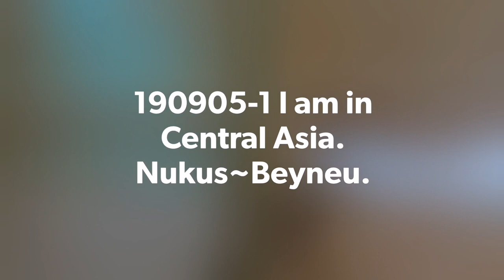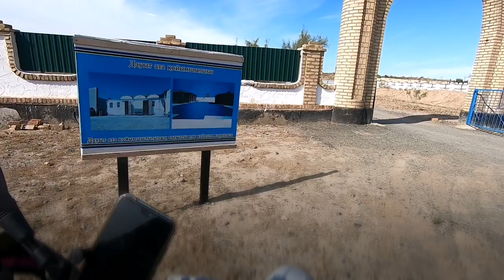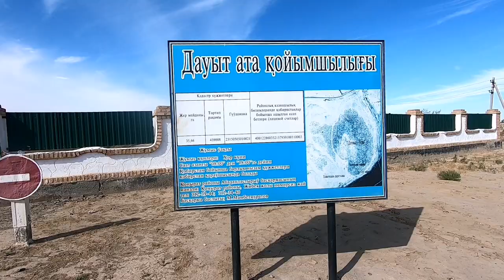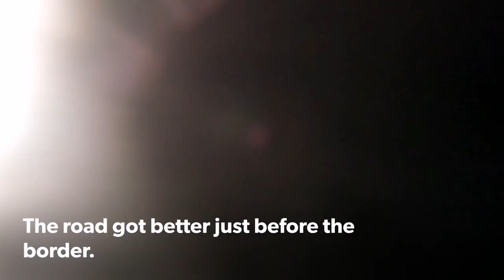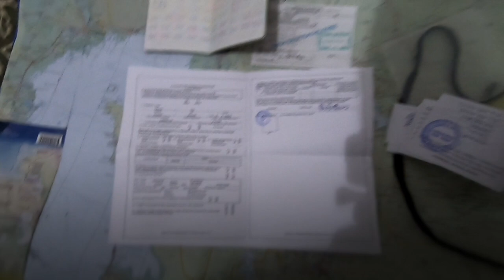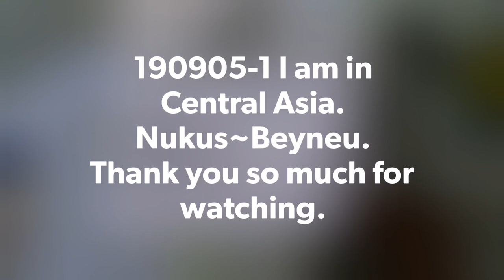190905-1 I am in Central Asia. Nukus ~ Jasliq ~ Uzbekistan-Kazakhstan border ~ Beyneu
190905-1 I am in Central Asia. Nukus ~Jasliq ~ Uzbekistan-Kazakhstan border ~ Beyneu

下段に日本語あり　英文は字数制限により一部省略あり
Departure from Nukus guesthouse on the morning of September 5th.
When I started the engine, the guest house staff asked, "Are you leaving? "Yes." I answered. The staff sent me out of the entrance.
I ate breakfast at the guest house. I'm not going to eat until I get to Beyneu.
I bought water at a shop right from the guest house.
I intend to have a refueling-free section about 500km to Beyneu. There are dirt sections, and there is a town called Jasliq in the middle.
There is a border crossing in front of Beyneu.
It's almost a no-man's land desert until I reach Beyneu.
Vehicle full tank 16 liters + engine oil bottle 4 liters x 2 + cola bottle 1.5 liters = total about 24 liters of gasoline. The reason why 25.5ℓ does not come out is that it is a little less than a full tank, and since the oil cola bottles are not a gasoline container, these are plugged in a slightly crushed state in consideration of thermal expansion.
The temperature, which was around 50℃ in mid-August, fell as expected. It's not hot and cold, and it's a perfect situation. Don't worry about the vapor locks that happened many times in Kyrgyzstan.
Good luck DR.
After running about 120km, the place where I stopped without knowing something was like a group of graves.
I had gasoline on my back, so I emptied the cola bottle here.
Road conditions seemed to worsen as we went north. Eventually, I arrived at the entrance of Jasliq, a city at the middle point.
There was an Africa Twin and a bicycle. Both were moving south.
The cyclist asked me about the road conditions. I told him it was mostly paved, and when I asked him back, he said there was a little unpaved near the border. Bicycle riders are tough. I felt the dirt was longer than his answer.
At this point, I moved 2 oil bottles of gasoline to the motorcycle, and it was almost full, so I was relieved that it was enough to reach Beyneu. I've only run half the distance yet. There are also border crossings. I can't take it easy.
Departed from Jasliq after being sent off by the Africa Twin and the bicycle.
It was paved for a while, but the road near the border was terrible.
Suddenly it became a clean paved road.
After running for a while, I saw a line of cars. I also saw the office building on the border.
When I answered the question and signed it as instructed, the border procedure was relatively easy.
I entered Kazakhstan safely. Unlike Uzbekistan, I feel a little relieved overall, including the fact that there should be gasoline normally.
After that, there were some swampy roads due to rain. It was pouring when Beneu was visible on the left side. Even my underwear pant got wet.

9月5日の朝、ヌクスのゲストハウスから出発です。
エンジンを掛けると、ゲストハウスのスタッフから『行くのか？』と聞かれ『そうだ。』と答えました。スタッフは、入口の外まで出て送ってくれました。
朝食はゲストハウスで食べました。ベネウに着くまで、食事をするつもりはありません。
水はゲストハウスからすぐのお店で買いました。
ベネウまで約500kmの無給油区間のつもり、ダート区間あり、中間地点にジャスリクという街があるが、寄るつもりはなし。ベネウ手前で国境越えあり。
ベネウに着くまでは、ほぼ全行程無人地帯の砂漠です。
車両の満タン16ℓ弱＋エンジンオイルボトル4ℓ弱×2＋コーラボトル1.5ℓ弱＝合計約24ℓのガソリン。弱というのは、ガソリン容器でないため、熱膨張を考慮して、少しつぶした状態で栓をしてあるためです。
8月半ばに50度C前後あった気温は、予想通り下がりました。暑くなく寒くなく絶好の状況です。キルギスで何度も起きたべーパーロックも心配ありません。
カザフスタンでのＲサスから始まった幾つかののトラブルで、バイクに対する信頼感は、かなり落ちていました。2度目のオイル交換後、悪路ばかり4000kmぐらい走っています。ロシアに入ったら、オイル交換等、メンテを行うつもりでした。新品で日本を出たチェーンはかなり伸びました。
頑張れDR。
約120km走ると、何かわからず止まったところは、御墓群のようなところでした。有名な場所のようでした。
背中にガソリンを背負っていたので、ここでコーラボトルは空にしました。
ここから先は、緑が消え、ほぼ無人地帯になりました。
途中、街のようなところがありましたがガス田施設の集落だと思います。人は見えませんでした。時々、遠くあるいは近くにガス田と思われる施設が見えます。
概ね北に行くほど、道路の状態は悪化するようでした。
そのうち中間地点の街、ジャスリクの入り口に着いてしまいました。
アフリカツインと自転車がいました。二人とも南下中でした。
自転車ライダーは、私に道路の状況を聞いてきました。ほとんど舗装路であることを伝え、聞き返すと、国境に近いところに未舗装が少しあるとの回答でした。自転車ライダーは屈強です。私には、彼の回答以上に未舗装が長く感じられました。
アフリカツインには、サイドバッグの上に焚き火用の薪が積んであり、大型バイクの積載性をうらやましく思いました。
ガソリンはサマルカンドでCRF250のライダーから聞いた情報通り、ここで売っていました。80オクタンが主流のウズベキスタンなので、買うことも冒険です。ハイオクが半分入ったタンクに足すのであれば、80オクタンガソリンを入れても平気です。レギュラーガソリンしか入手できなかったので、必要なガソリン全てを積載してきました。逆方向であれば、ベネウでハイオクが入れられるので、予備タンクは4ℓで十分だったと思います。
ここで、ガソリン4ℓ弱×2をバイクに移して、満タンに近く、ベネウまでは十分で安心しました。まだ半分の距離しか走っていません。国境越えもあります。あまりのんびりしていられません。
アフリカツインと自転車の二人に見送られて、ジャスリクから出発。
しばらくは、舗装でしたが、未舗装路面が出てくるようになり、悪化するばかりで、国境が近いところは最悪でした。対向車のトラックはこの悪路を、ものともしない速度で来ます。
疲れました。
突然きれいな舗装道路になりました。国境直前です。
道路に大きな長い屋根があり、一人係員がいてそのまま通過するように指示が見えたので止まらずに通過しました。しばらく走ると車の列が見てきました。国境の事務所の建物も見えました。
指示されるがまま、質問に答えて、サインをすると割と簡単に終わってしまいました。
バイクの色と排気量を聞かれました。国際登録証には排気量は入っていますが、色はありません。色は白と答えました。色は答えにくいバイクもあります。
小雨交じりでちょっと寒かったです。
無事にカザフスタンに入りました。ウズベキスタンと違い、普通にガソリンがあるはずなことを含め、全体的にちょっと安心。
雨で少し濡れているけど、道は良いなー、と思っていると、未舗装に変り、しかも土砂降りの後のようで、部分的には泥沼化。泥沼を避けるため側道に降りると今度は主道に戻る登りが泥沼。車がスタックした跡がついています。運良く転倒せずに登り切りました。
道路の左側にベネウが見えてきたところで土砂降りでした。パンツまで濡れてしまいました。並行してきた鉄道の踏切を越えて、ベネウの北側の街外れに着きました。
早速、雑貨屋があり、やはりちょっと時間がかかったが無事スマホシムを入手。スマホでホテルを予約。ガソリンスタンドはまだ見つかっていません。ホテルに着くと、ATMの場所を聞いて、行くが開いておらず、別のATMでカザフスタン通貨テンゲを入手。夕食をホテルに頼んで、やっと落ち着きました。
シャワーのお湯が出ず、がっくり来ていると、サウナを入れてくれました。ありがとう。

motorcycle tour 15000 km
中央アジア
ベイネウ
zuuttorider